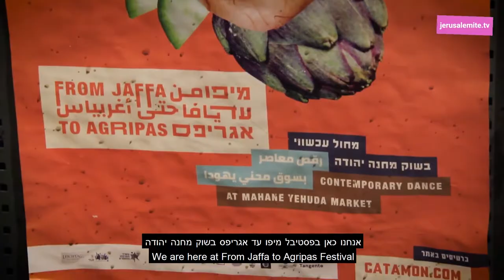מיפו עד אגריפס - From Jaffa to Agripas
בימוי: נועם כוזר
צילום ועריכה: הילה ספקטור
ע. הפקה: ישי שקופ

פסטיבל מיפו עד אגריפס
קבוצת מחול ק.ט.מ.ו.ן

מוזיקה: Ilia Gorovitz - Turmoil
באדיבות רעש רקורדס

צולם באטלייה, פרדי למון, Power Coffee Works
שוק מחנה יהודה
ספטמבר 2019, ירושלים

jerusalemite.TV